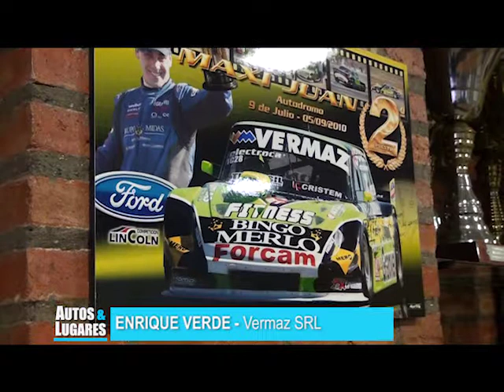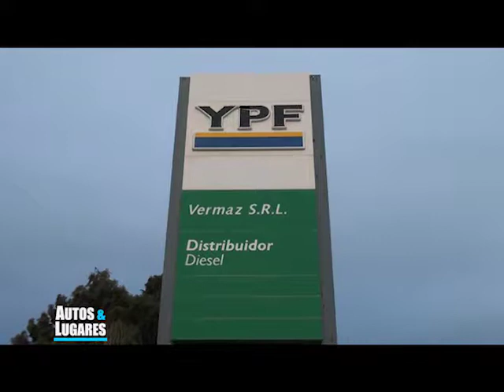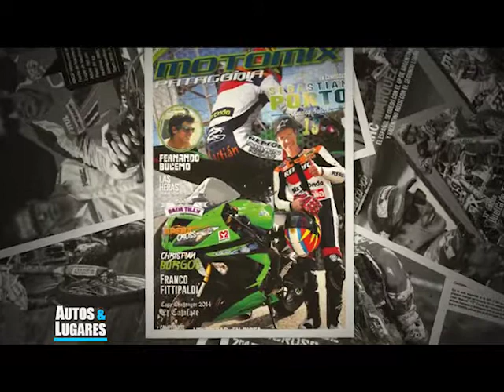Autos y Lugares #7 - Comodoro Rivadavia [Chubut]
Programa Nº7